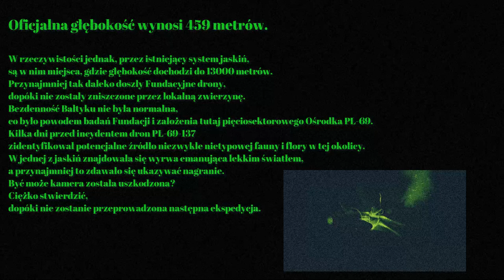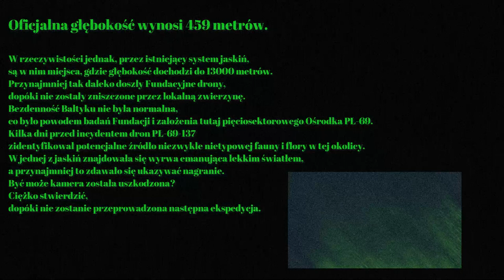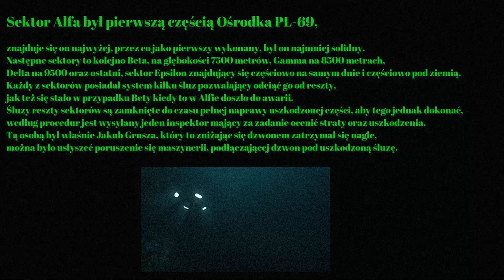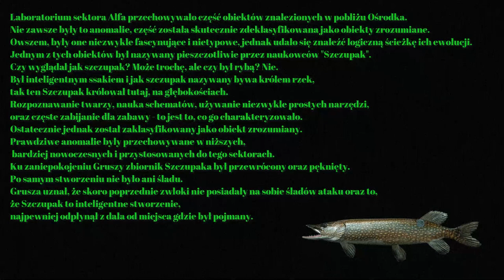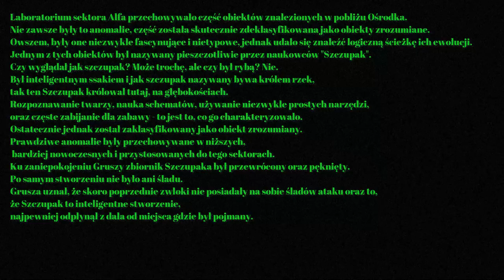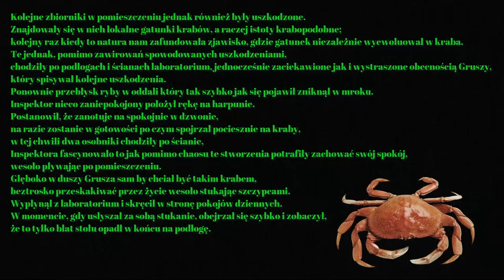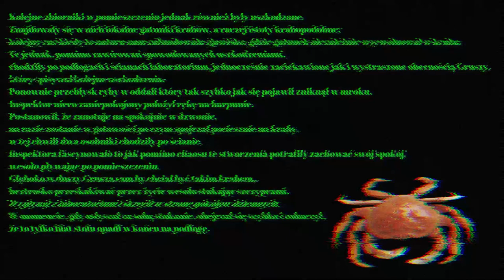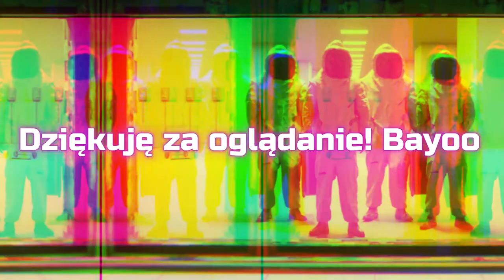OPOWIEŚCI SCP | Szczupak Król Głębin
No hej! Opowieści SCP to nowy odłam serii SCP! Następny w kolejce jest BACKROOMSY!

👙👗👚Mój sklepik z ubraniamiI! 👕👖👞

Sprawdź też moje inne media!

No i tyle!